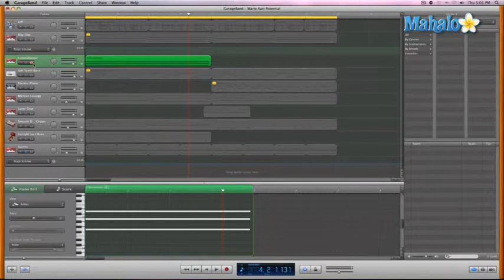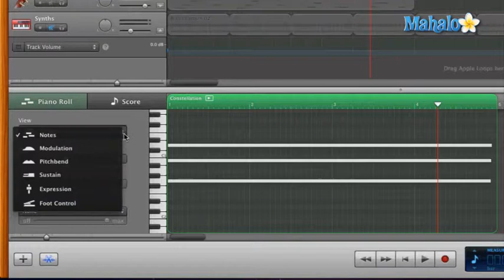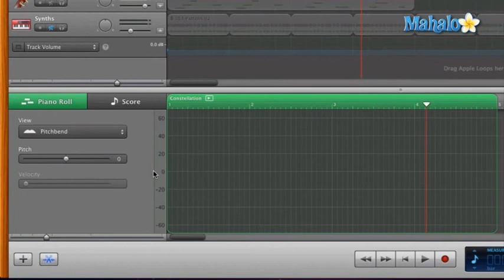6-10 MIDI Pitch Bend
Chapter 1: Intro to GarageBand
Chapter 2: Lessons
Chapter 3: Magic GarageBand
Chapter 4: Getting Started
Chapter 5: Software Instruments
Chapter 6: MIDI in GarageBand
Chapter 7: Recording Music
Chapter 8: The Score View
Chapter 9: Basic Editing and Loops
Chapter10: GarageBand Pedals